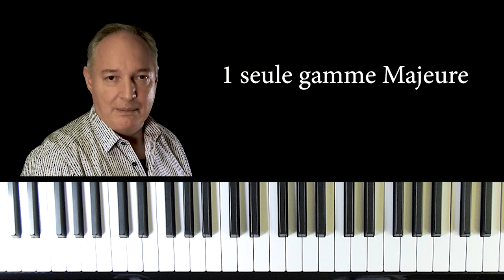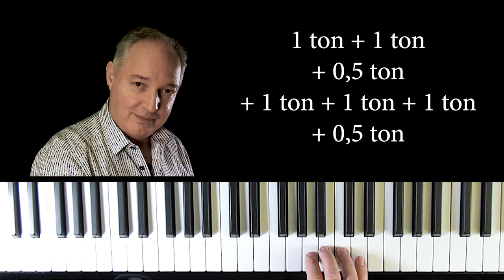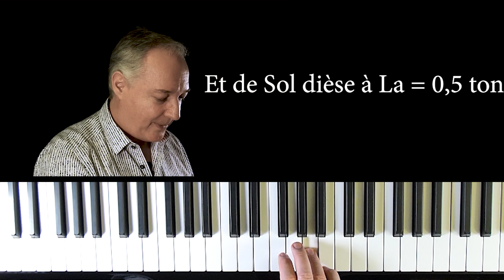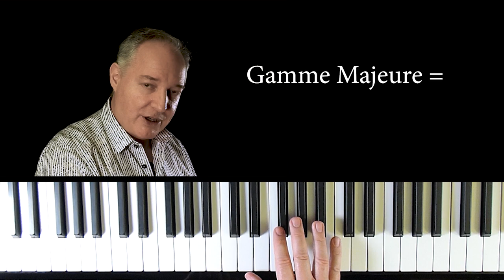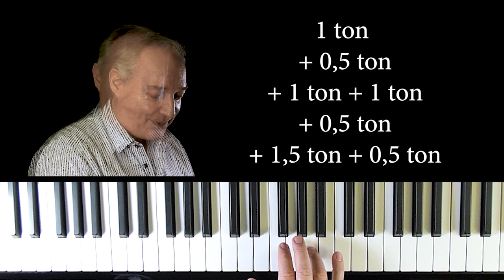Apprendre la gamme Majeure et mineure en 10 min et trouver la relative en 2 secondes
Apprendre la gamme Majeure et mineure en 10 min et trouver la relative en 2 secondes, facilement.

Il n'y a qu'une Seule Gamme Majeure et une Seule Gamme mineure. Je vous Explique Comment Transposer celles-ci Afin de les Jouer Facilement dansToutes les Tonalités...

Tutorial par Thierry Noll, Chef d'orchestre, Auteur-compositeur, Professeur de Piano et d'Accordéon à T&T Piano Music à Nice. Possibilité de Cours en Visio.